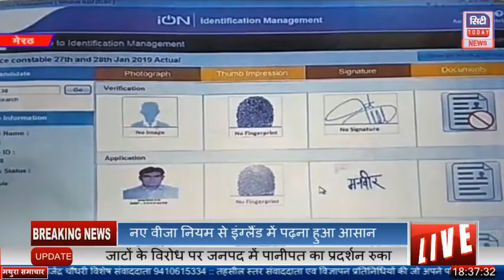मेरठ : सॉल्वर गिरोह के सरगना सहित चार को पुलिस ने किया गिरफ्तार